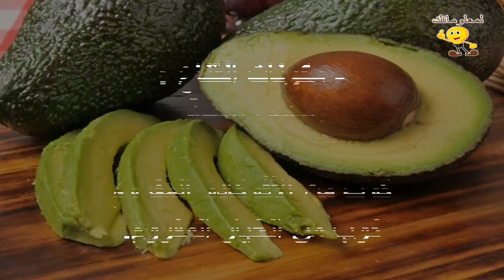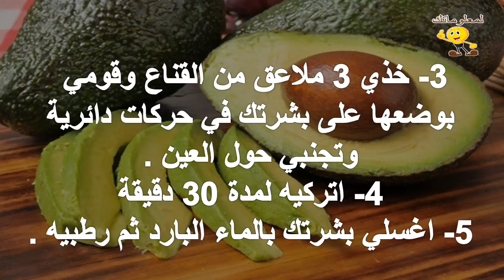قناع الأفوكادو والخيار لتغذية وإنعاش البشرة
للمزيد من الفيديوهات يرجى دعمكم للقناة بالاشتراك واللايك والكومنت وشكرا علي مشاهدتكم :
تابعنا علي فيس بوك :